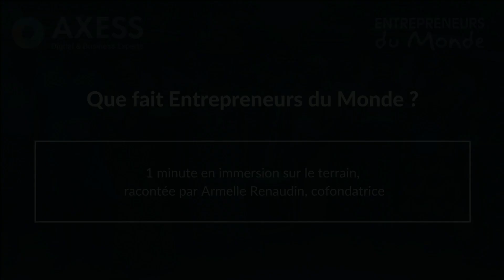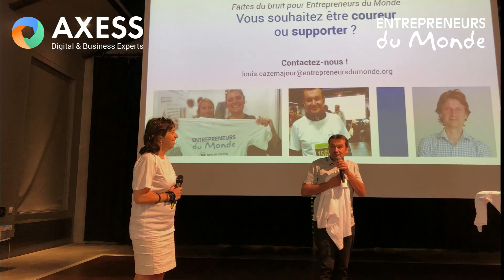Axess & Entrepreneurs du Monde | 1 min en immersion sur le terrain ! (sous-titrée)